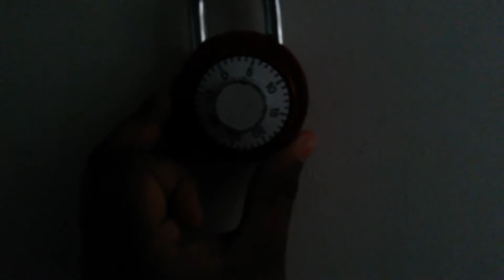The plush war of 2017 part 3 The Finally!!!